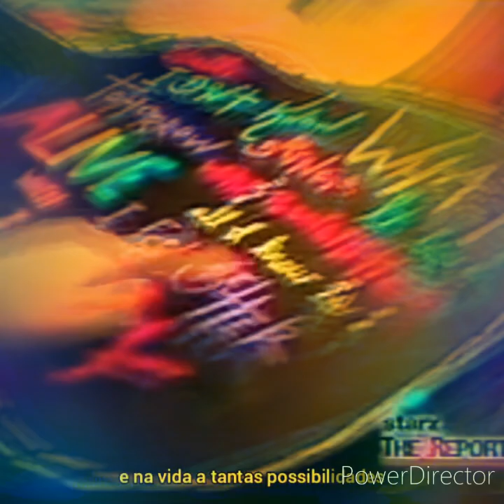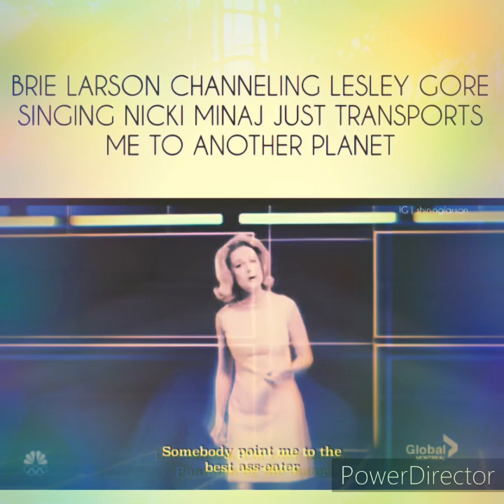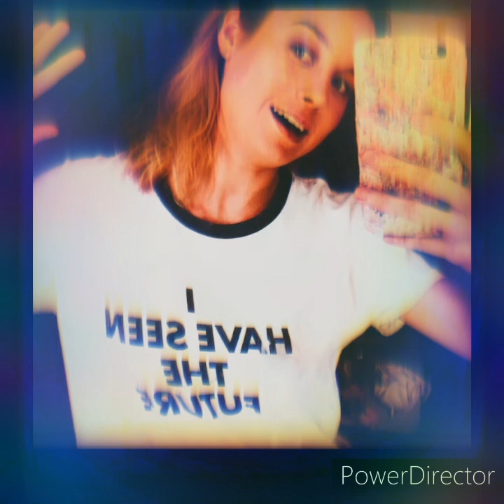Brie Larson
Songs and images are not mine just borrow them to make a video